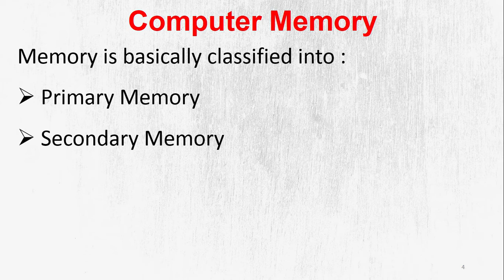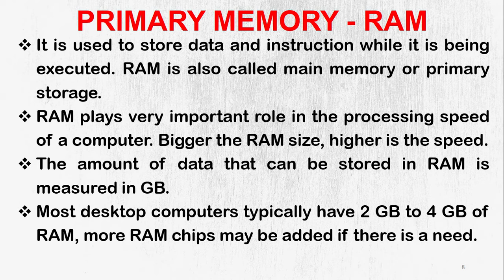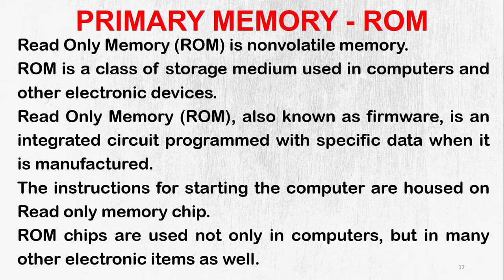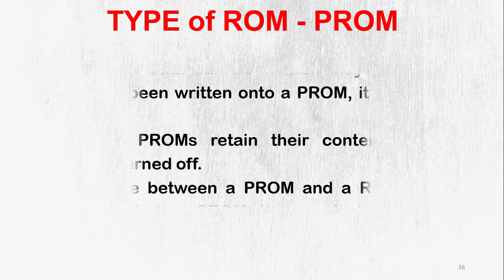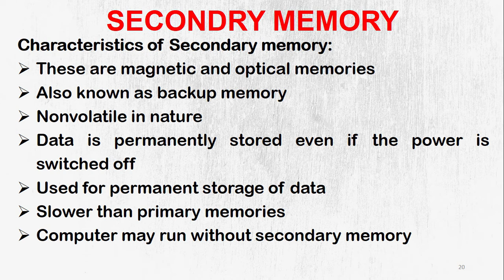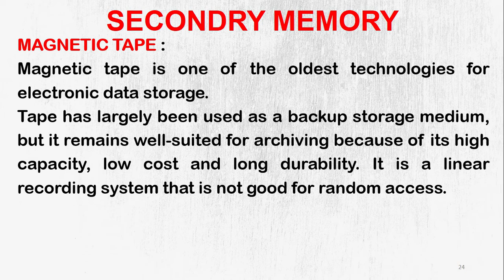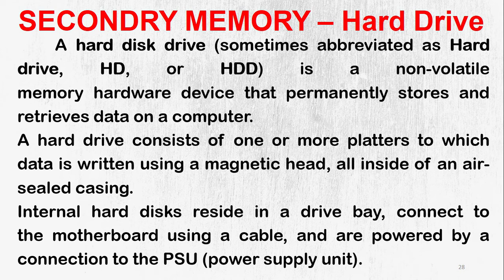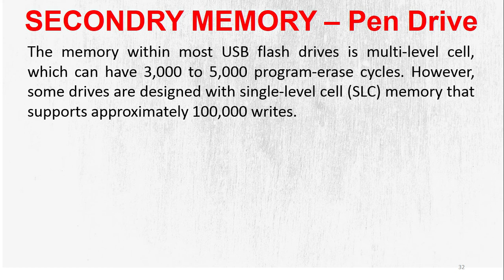Computer Memories | RAM | ROM | Hard Drive | CD | DVD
Learn all the memories used in Computers